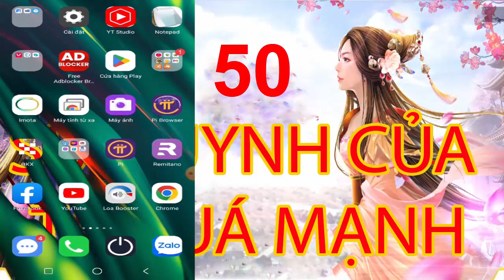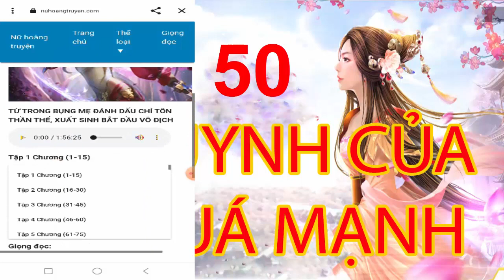SƯ HUYNH CỦA TA QUÁ MẠNH - Tập 50 (1311-1320) - Nữ Hoàng Truyện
Nhấn Vô Đường Dẫn Dưới Qua Kênh A Channel
Mong mọi người giúp đỡ admin cảm ơn
Anh Em Ủng Hộ Kênh Thông Qua Số TK Ngân Hàng Vietcombank
STK : 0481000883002  Tên Chủ Tài Khoản Là TRUONG DANG NGHIA
Cảm ơn !

Truyện - Truyện Hay - Truyện Tiên Hiêp - Truyện Xuyên Không - Trùng Sinh - Tiên Hiệp Hay